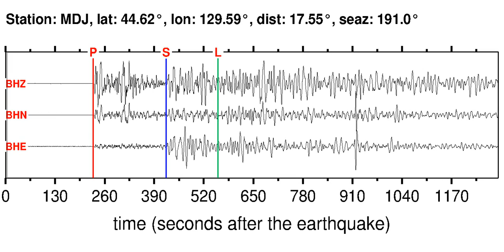MDJ Soundquake: 11/8/2011 02:59:06 GMT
This is a sonification of the Northeast Of Taiwan 6.9M earthquake (11/8/2011 02:59:06 GMT). It was made from a seismogram recorded by the global seismic station MDJ in NORTHEASTERN CHINA.